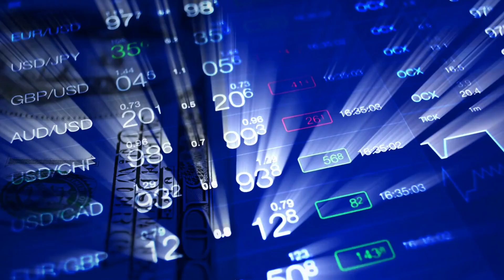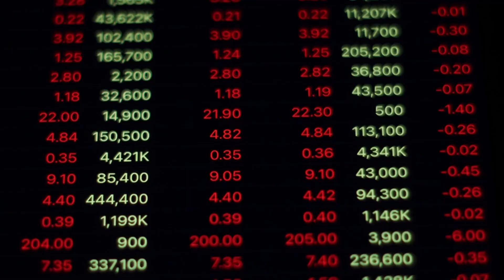Top 3 Best Trading Business Idea with Low Investment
1. Forex Trading: Forex trading involves buying and selling different currencies in the foreign exchange market. It requires a small initial investment and can be done from anywhere with an internet connection. With proper knowledge and skills, forex trading can be a profitable business idea.

2. Stock Trading: Stock trading involves buying and selling shares of publicly-traded companies. It can be done through an online brokerage account with a small investment. It requires understanding of the stock market and analysis of company financials. With the right strategies, stock trading can generate significant profits.

3. Day Trading: Day trading involves buying and selling financial instruments within the same trading day to make small profits. It requires constant monitoring of the market and quick decision-making skills. Day trading can be done in various markets, including stocks, forex, and cryptocurrencies. With proper knowledge and discipline, day trading can be a low-investment business with high potential returns.